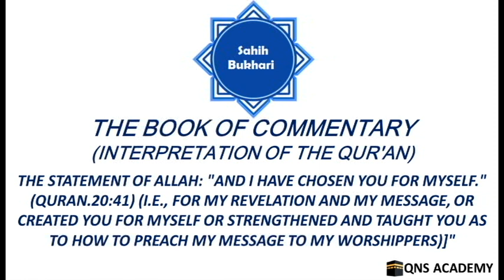Bukhari 65-20-1: And I have chosen you for Myself (for My Revelation and My Message) (Quran.20:41)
Bukhari 65-20-1: The Statement of Allah: "And I have chosen you for Myself." (Quran.20:41) (i.e., for My Revelation and My Message, or created you for Myself or strengthened and taught you as to how to preach My Message to My worshippers)]"

20-1 The Statement of Allah: "And I have chosen you for Myself." (Quran.20:41) (i.e., for My Revelation and My Message, or created you for Myself or strengthened and taught you as to how to preach My Message to My worshippers)]"
20-2 The Statement of Allah: "And indeed We revealed to Musa (Moses) (saying): 'Travel by night with'Ibadi (My slaves) and strike a dry path for them in the sea, fearing neither to be overtaken [by Fir'aun (Pharaoh)], nor being afraid (of drowning in the sea).' Then Fir'aun (Pharaoh) pursued them with his hosts, but the sea-water completely overwhelmed them and covered them up. And Fir'aun (Pharaoh) led his people astray, and he did not guide them."(Quran.20:77-79)
20-3 The Statement of Allah: "...So let him not get you both out of Paradise, so that you be distressed." (Quran.20:117)
21-1 The Statement of Allah: "As We began the first creation, We shall repeat it. (It is) a promise binding upon Us. Truly, We shall do it." (Quran.21:104)
22-1 The Statement of Allah: "...And you shall see mankind as in a drunken state..." (Quran.22:2)
22-2 The Statement of Allah: "And among mankind is he who worships Allah as it were, upon the very edge (i.e., in doubt)..." (Quran.22:11)
22-3 The Statement of Allah: "These two opponents (believers and disbelievers) dispute with each other about their Lord..."(Quran.22:19)
24-1 The Statement of Allah: "And for those who accuse their wives, but have no witnesses except themselves..." (Quran.24:6)
24-2 The Statement of Allah: "And the fifth (testimony should be) the invoking of the Curse of Allah on him if he is of those who tell a lie (against her)." (Quran.24:7)
24-3 The Statement of Allah: "But it shall avert the punishment (of stoning to death) from her..." (Quran.24:8)
24-4 The Statement of Allah: "And the fifth (testimony) should be that the Wrath of Allah be upon her if he (her husband) speaks the truth." (Quran.24:9)
24-5 The Statement of Allah: "Verily! Those who brought forth the slander (against 'Aishah (may Allah be pleased with her) the wife of the Prophet (peace be upon him) are a group among you." (Quran.24:11)
24-6 The Statement of Allah: "Why then did not the believers, men and women, when you heard it (the slander) think good of their own people and say: 'This (charge) is an obvious lie... (up to) ...Then with Allah they are the liars."(Quran.24:12-13)
24-7 The Statement of Allah: "Had it not been for the Grace of Allah and His Mercy unto you in this world and in the Hereafter, a great torment would have touched you for that whereof you had spoken." (Quran.24:14)
24-8 The Statement of Allah: "When you were propagating it with your tongues, and uttering with your mouths that whereof you had no knowledge..." (Quran.24:15)
24-8A The Statement of Allah: "And why did you not, when you heard it, say: It is not right for us to speak of this..."(Quran.24:16)
24-9 The Statement of Allah: "And warns you not to repeat the like of it, forever." (Quran.24:17)
24-10 The Statement of Allah: "And Allah makes the Ayat (proofs, evidences, verses, lessons, signs, revelations, etc.) plain to you. And Allah is All-Knowing, All-Wise." (Quran.24:18)
24-11 The Statement of Allah: "Verily, those who like that (the crime of) illegal sexual intercourse should be propagated about those who believe... (up to) ... and that Allah is full of kindness, Most Merciful."(Quran.24:19,20) "And let not those among you who are blessed with graces and wealth swear not to give (any sort of help) to their kinsmen, Al-Masakin (the poor)... (up to) ...And Allah is Oft-Forgiving, Most Merciful." (Quran.24:22)
24-12 The Statement of Allah: "... and to draw their veils all over their Juyubihinna (i.e., their bodies, faces, necks and bosoms)..."(Quran.24:31)
25-1 The Statement of Allah: "Those who will be gathered to Hell (prone) on their faces..." (Quran.25:34)
25-2 The Statement of Allah: "And those who invoke not any other ilah (god) along with Allah, nor kill such person..."(Quran.25:68)